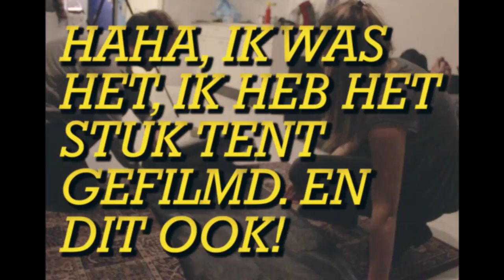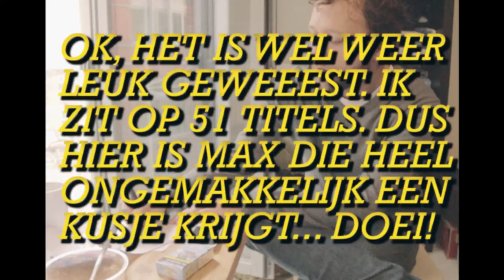STV Competitie: Too many cooks?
3 Stv groepjes hebben een aantal zinnen meegekregen die zij moesten verwerken in hun filmpje! Wil je weten welke? bekijk het maar!